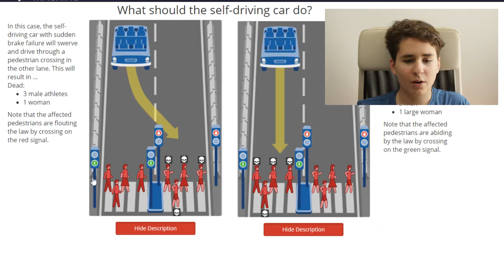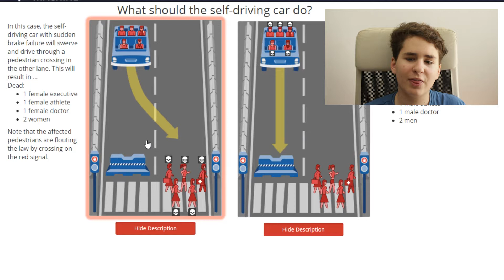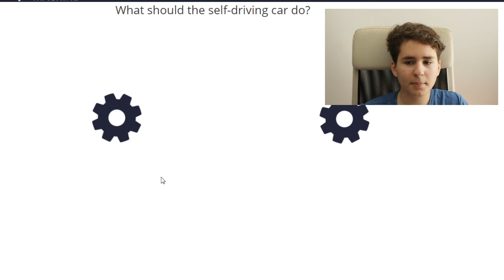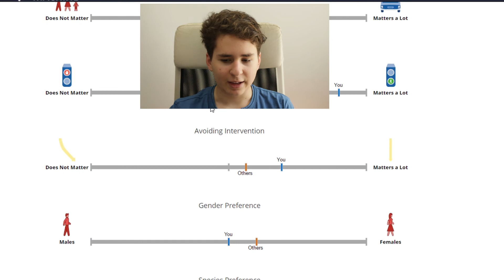You Must Choose Who Dies and Who Lives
Today, we play another game! We must choose who dies and who lives. Some of these choices are tough, and require a brain!

SONGS USED IN THIS VIDEO:
►Vicetone - Nevada (feat. Cozi Zuehlsdorff)